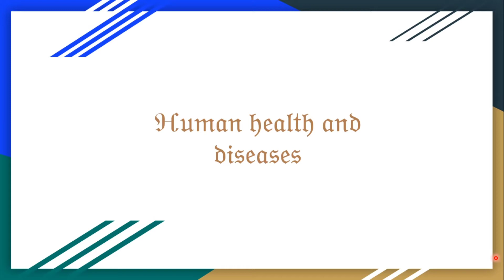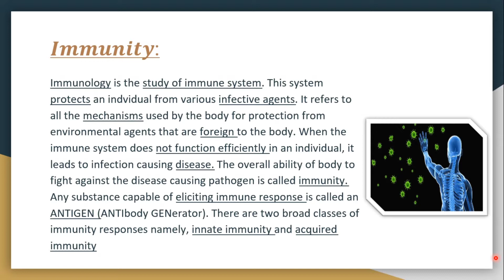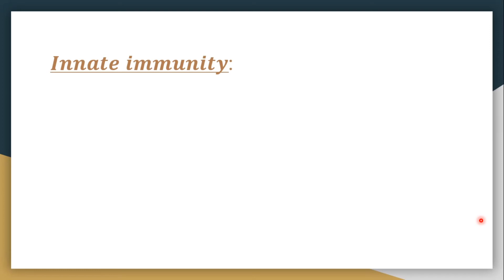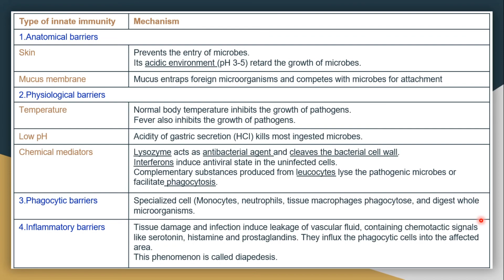Human Health and Diseases - |Immunity||Innate immunity